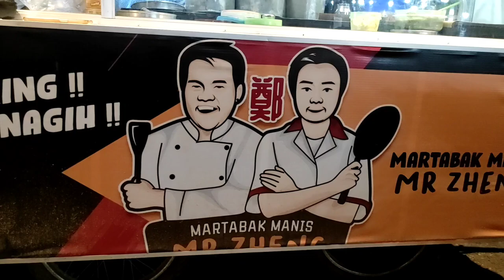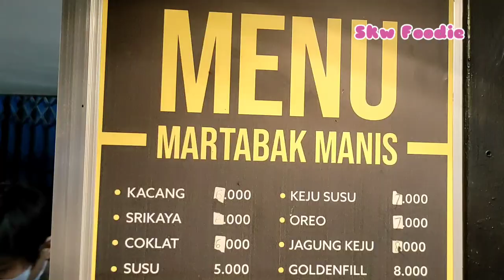Hokpan Singkawang, Martabak Manis hanya 6000. Mr. Zheng vs Mr. Chang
Hokpan atau martabak manis khas Singkawang yang kecil, crunchy dan wangi aromanya. Ada 1 gerobak yang unik namanya Mr. Zheng yang ramai pengunjung di jln GM. Situt. Singkawang. Toppingnya bisa pilih berbagai rasa.. harganya cuma 6rb untuk yang pilihan rasa kacang wijen.